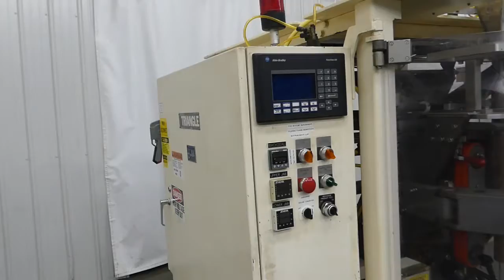Triangle B1C Vertical Form Fill and Seal Machine.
to purchase or view details about the Triangle B1C Vertical Form Fill and Seal Machine.